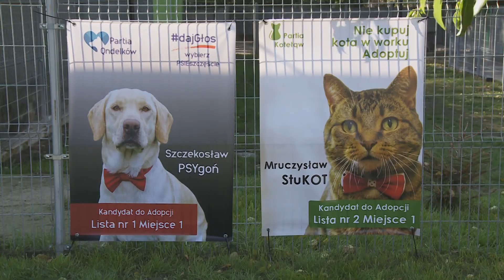TKB - Dzień Otwarty - 08.10.2019